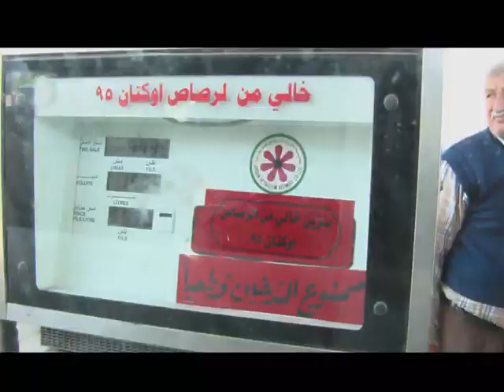the Kings road part 1 - my Jordan 14